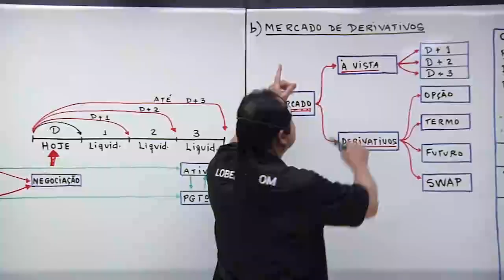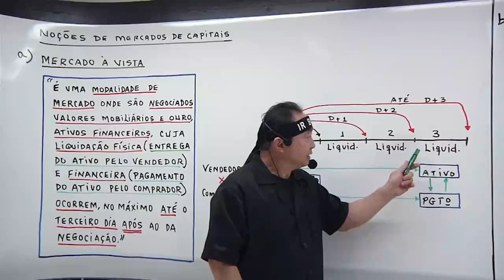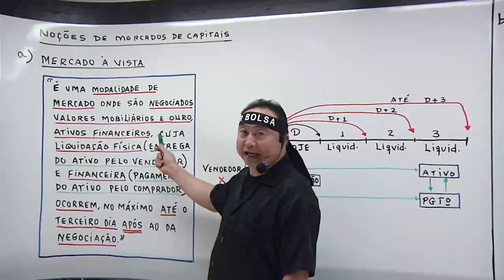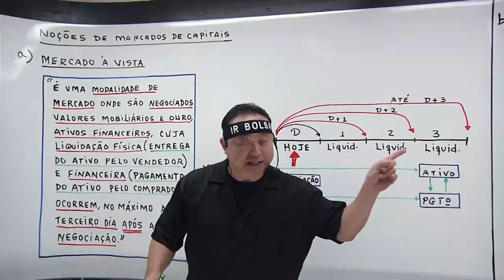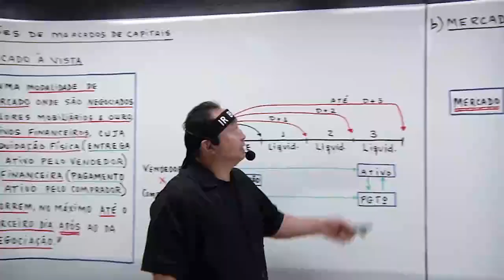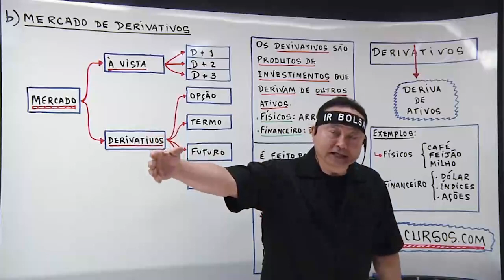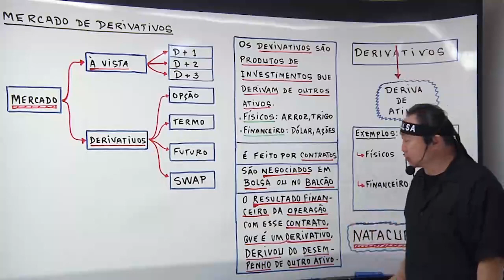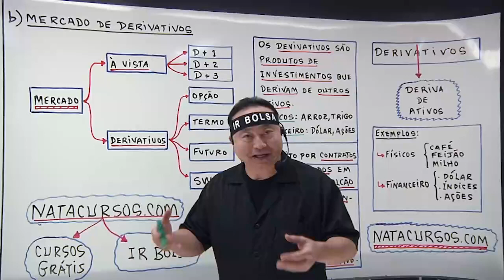Mercado de Capitais: Mercado à Vista e Mercado de Derivativos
Curso IR BOLSA
(Renda Fixa, Renda Variável e Criptomoedas)

📢 Novo Curso, com NOVIDADES que não tem no mercado 😎

✅ Entenda o que são os eventos de mercado à vista, de opções, a termo e futuro.

✅ Neste treinamento, você aprenderá a Calcular o IR da Declaração dos Rendimentos de Aplicações Financeiras, tanto na modalidade Renda Fixa como na Renda Variável, bem como das Criptomoedas

✅ Vale para quem quer declarar IR de investimentos, bem como para quem quer passar a investir.